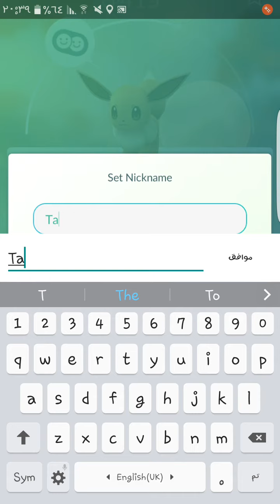Pokemon GO Gen 2 HOW TO EVOLVE EEVEE TO UMBREON FOR THE SECOND TIME !!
HOW TO EVOLVE EEVEE TO UMBREON FOR THE SECOND TIME !!
YOU HAVE TO WALK 10KM WITH YOUR EEVEE
RENAME IT TO TAMAO AND EVOLVE IT DURING THE NIGHT